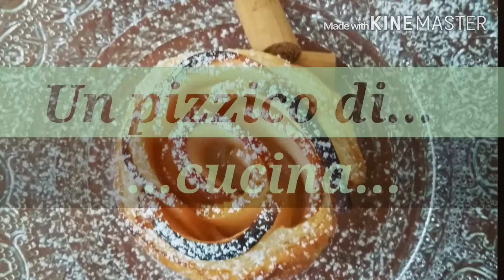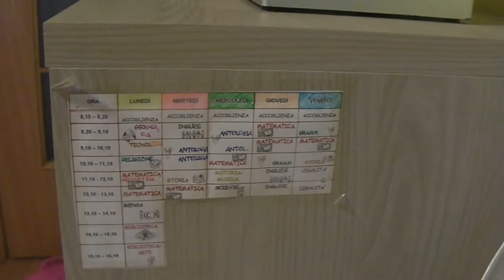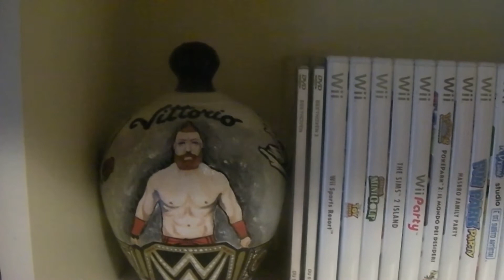Room tour update - La cameretta dei bimbi